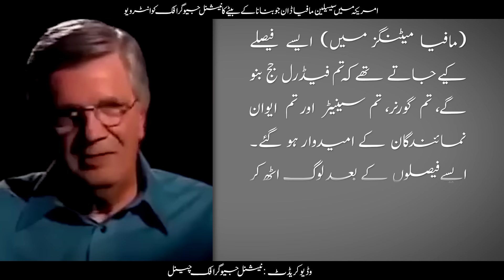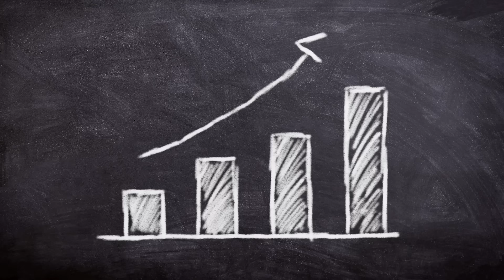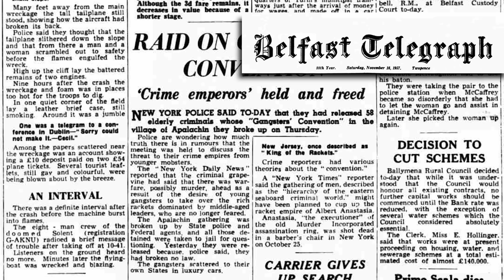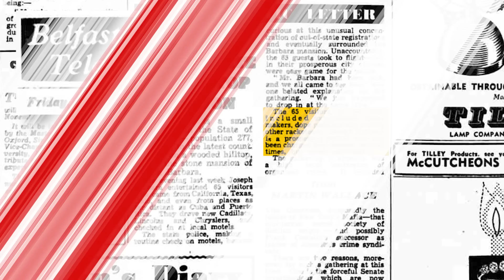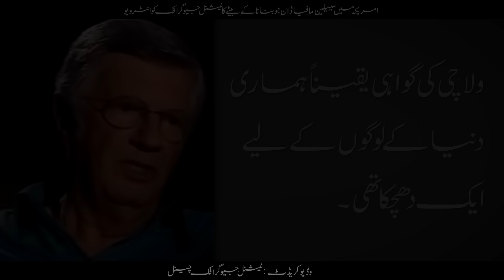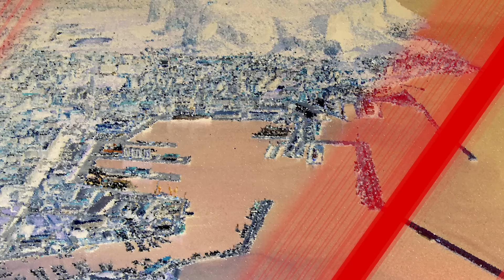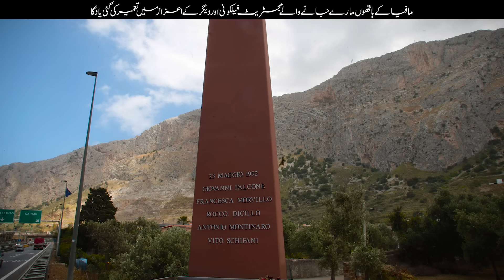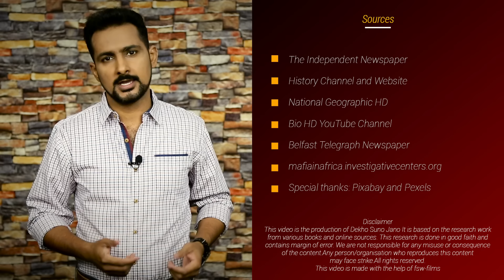World History: The rise and fall of Sicilian Mafia | Faisal Warraich